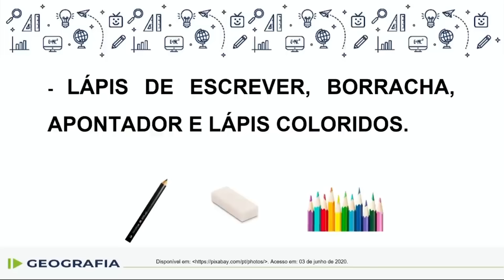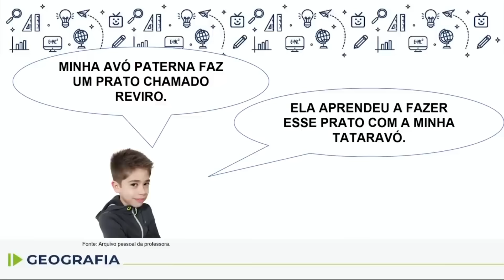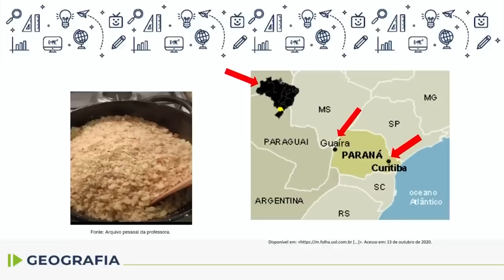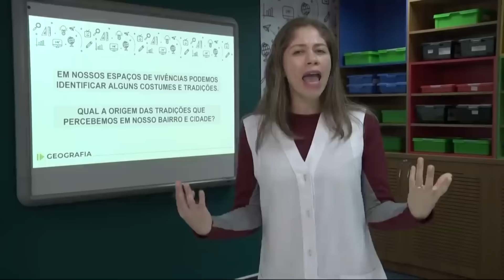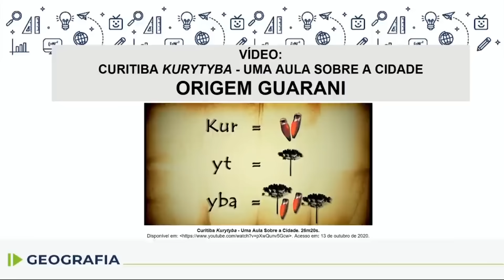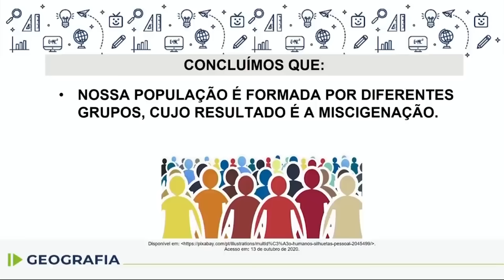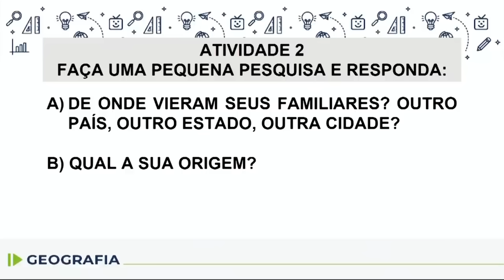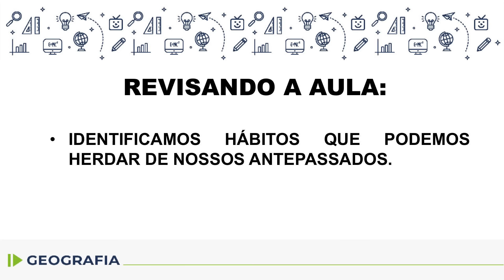Geografia - 2.º ano - aula 18 - 21/07